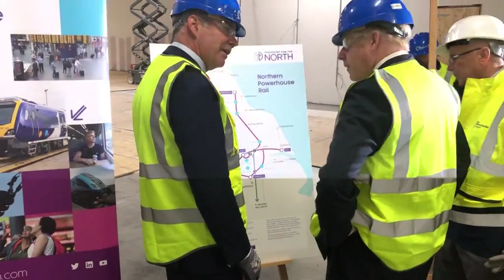Boris Johnson says he has a good relationship with Trump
The two will square off in an ITV event in Manchester this evening after weeks of hustings which saw them separately grilled but never face each other one-to-one. Mr Johnson (right) will hope to use the occasion to seal his position as the clear frontrunner, with polls giving him an overwhelming lead among party members. For Mr Hunt (left, today), the Foreign Secretary, it potentially offers a final chance to turn around a contest in which he has been the underdog throughout. It came as a new poll suggested that Mr Johnson could achieve a 40-seat majority for the Tories if he won. A ComRes survey for the Telegraph suggested that an election would leave the Tories with 345 seats to Labour's 207, with the Brexit Party on zero, following Mr Johnson's claim that he is prepared to seek a No Deal Brexit.